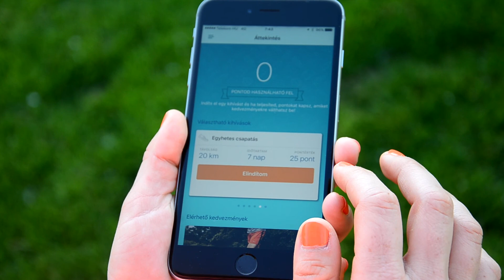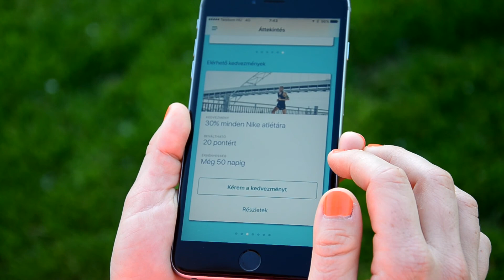Fit.Love.Réka kipróbálta a runaddict applikációt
A runaddict egy különleges applikáció, melynek segítségével kedvezményekre és egyéb szuper dolgokra válthatod az egyébként is megtett kilométereidet.